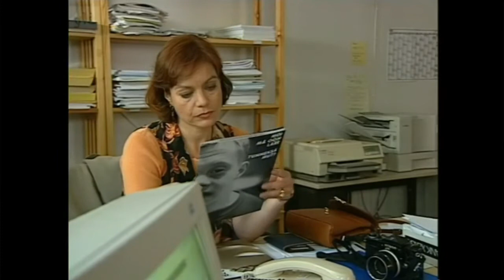Kotikatu - Mirja saa piilolasit (1996)